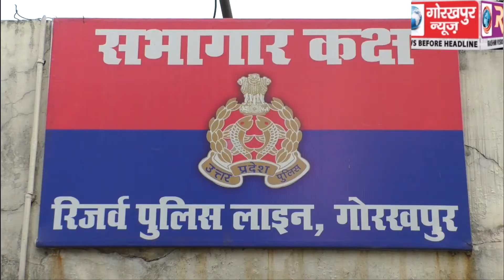बैंक खाते से ऑनलाइन चार लाख 32 हजार रुपए की फर्जी तरीके से धन निकासी करने वाला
बैंक खाते से ऑनलाइन चार लाख 32 हजार रुपए की फर्जी तरीके से धन निकासी करने वाला अभियुक्त चढ़ा पुलिस के हत्थे ,एसपी क्राइम ने किया खुलासा